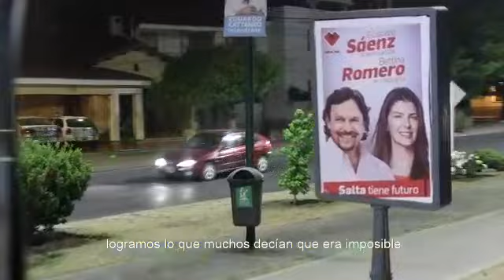Spot Gustavo Sáenz